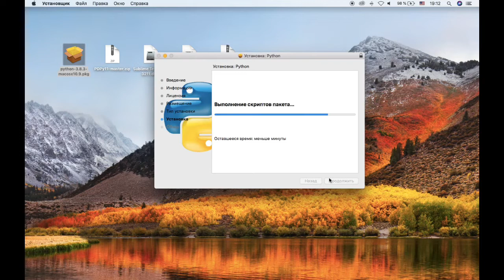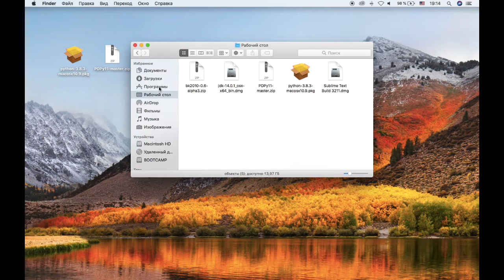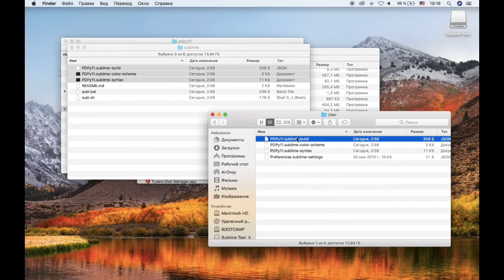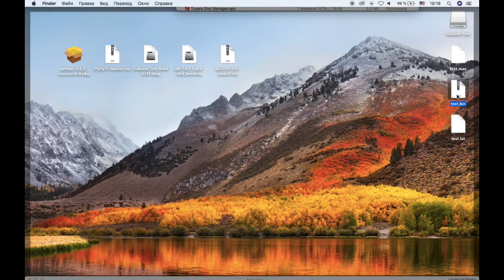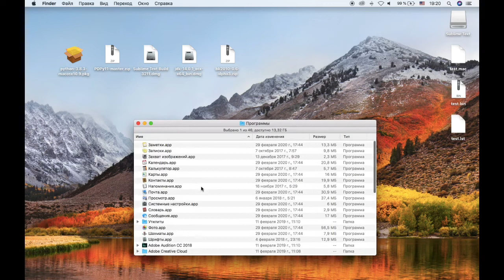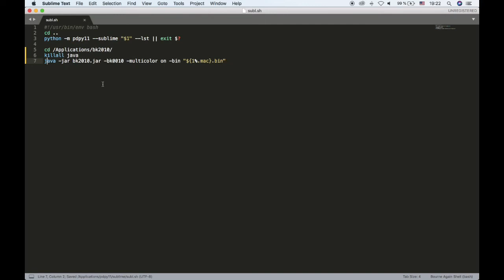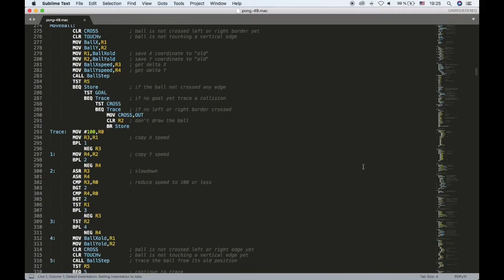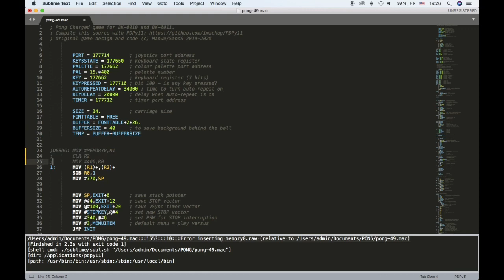PDPy11 Tutorial 1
Установка кросс-компилятора PDPy-11

Ссылки:
Python 3 (новые версии MacOS не нуждаются)

P.S. В Windows пути прописываются с такими слешами: "working_dir": "D:/emulators/pdpy11"